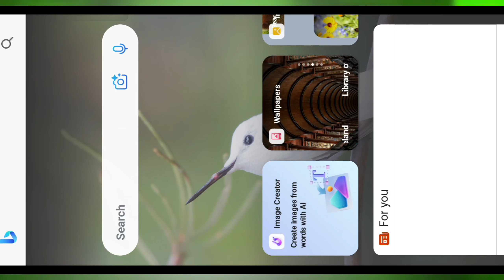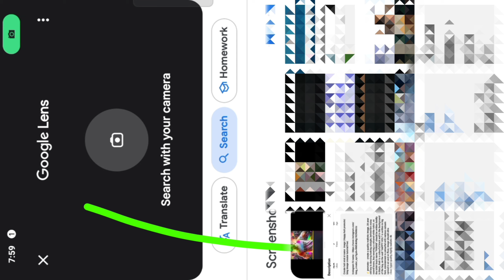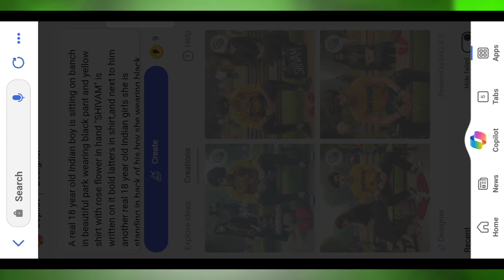Couples Break-up 💔Ai Photo Editing|New Trend Couple Ai Photo Editing |3d Breakup Ai Photo Editing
Couples Break Up Photo Editing | Break Up Photo Editing Al | Bing Image Creator

🔶Your Queries 🔶
Bing ai photo edit
Instagram trending ai photo editing
Couples Break Up Ai Images
Break Up Images
ai Break up images
Boys and girls break up a photo editing
trending couple name video editing
couple name Tranding reel editing
couple name video editing tutorial in hindi
capcut video editing tutorial
tshirt lover name photo editin
viral tshirt name photo editing,
couple name photo editing
cuople wala name art kaise banaye
instagram viral name art photo editing
instagram reels name art photo editing
instagram trending status tutorial
couple name art photo editing
couple name video editing
couple name on t-shirt photo editing
how to make couple name art video editing
couple photo editing
viral t-shirt couple name image reels video editing.
breakup photo editing picsart
breakup photo editing in picsart
broken heart photo editing picsart broken heartfake love photo editing picsart
broken heart editing
broken heart pic edit
3d ai generator
microsoft bing
microsoft bing al how to use
bing al image creator cricket
ai image generato
how to use bing image creator
al image generator bing
free ai image generator
ai art generato
new trending ai couples photo editing
microsoft bing ai tutorial
latest prompt
how to create social media profile picture
trending social media profile picture
how to create ai images of yourself
microsoft bing ai image generator
ai dp photo editing
whatsapp profile picture ai
Facebook profile picture ai
boys photo editing with name
ai boys Dp generator
new Instagram trending ai photo editing
bing ai image generators
ai avatar
ai photo editing
editor pawan raj
photo editing tutorial 2024
photo editing
bing ai
3d photo editing
3d ai generator
bing image creator tutorial
bing app
bing app photo Editing
couple na me video editing
al photo editing
breakfast ai photo editing
bing image creator couple
Break up boys and girls photo editing
Break up girls
Break up boys images
Break up girls and boys photo editing
Couples Break Up photo
Couples break up
How to create break up photo
alone-sad boys dp images

🔶 HASHTAG ✅
aitools editing